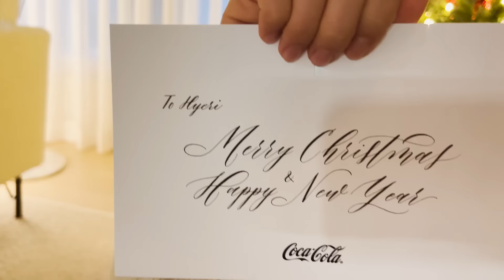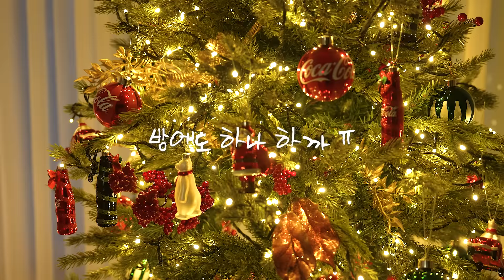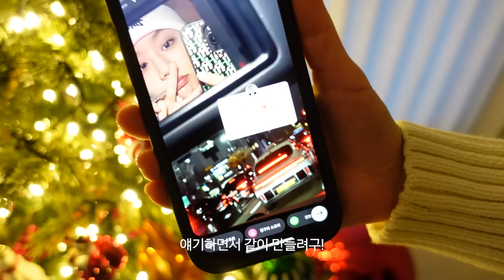이게 바로 K-현실 자매다! 혜림이랑 크리스마스 트리와 케이크 만들기🎅🎂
오늘은 크리스마스를 맞이해 트리를 만들고
조카를 위한 케이크도 함께 만들어봤어요!

코카-콜라에서 보내주신 크리스마스 한정판 오너먼트 세트가
너무 예뻐서 트리가 더욱 화려해진 것 같지 않나요?

🎄코카-콜라 크리스마스 오너먼트 받기🎄
이번 크리스마스는 코카-콜라 오너먼트와 함께하세요!